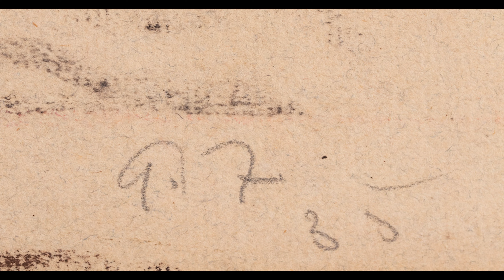LINNAD. Haus Galerii esitleb. 2. ptk kunstiklassika oksjoni videokataloogist.